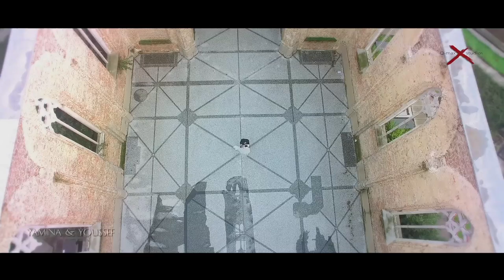Yamina & Youssef (Wedding / Huwelijk)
"Q-Max Studios"